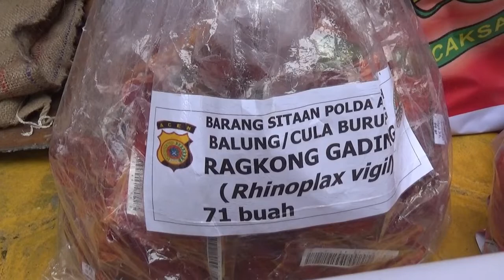Paruh Buruh Rangkong dan Kulit Harimau Dimusnahkan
Kejaksaan Negeri Takengon, Aceh Tengah memusnahkan sejumlah barang bukti hasil kejahatan yang telah berkekuatan hukum tetap.

Dari 105 perkara yang telah diputuskan oleh pengadilan, sepanjang  tahun ini, sebanyak 61 perkara di antaranya merupakan hasil kejahatan perburuan satwa dilindungi.

Sebanyak 71 parung burung rangkong, 28 kilogram sisik trengiling, kulit dan tulang harimau dimusnahkan dengan cara dihancurkan dan dibakar.
Kepala Kejaksan Negeri Takengon,  Yovandi Yazid mengatakan, kasus perburuann satwa liar yang ditangani pihaknya tahun ini sangat tinggi.

Selain itu Kejari Takengon juga memusnahkan 224 gram barakbukti sabu, 28.119 gram ganja dan  14 botol minuman keras.

Acehvideo@2021